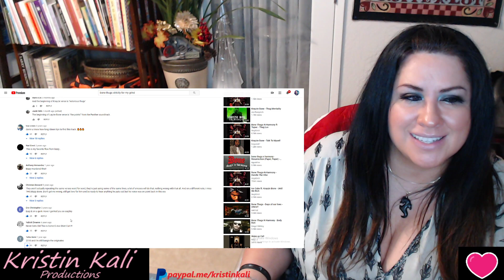Bone Thugs - Strictly For My Grind *Lucio